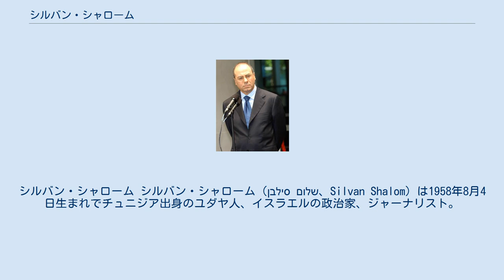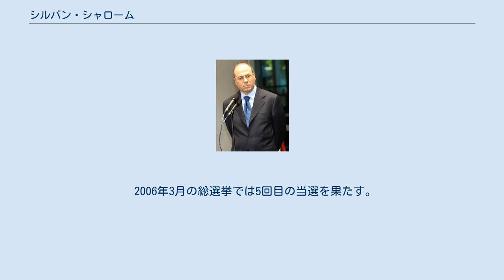シルバン・シャローム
シルバン・シャローム シルバン・シャローム（סילבן שלום、Silvan Shalom）は1958年8月4日生まれでチュニジア出身のユダヤ人、イスラエルの政治家、ジャーナリスト。
 1958年に、チュニジアにミズラヒーム（中東系ユダヤ人）として生を受け、翌年、両親に連れられイスラエルに帰還。
ネゲヴ・ベン＝グリオン大学卒業後、大手保守系新聞のエルサレム・ポストに就職、ジャーナリストとしての道を歩き出す。
1992年に政界入り、リクードに所属し党内では最も穏健派に属し、パレスチナ国家容認、入植地解体を伴う大幅な領土的譲歩の立場をとる。
 2001年にシャロン政権が発足すると、財務相として初入閣。
二期目では外相として起用され重用された。
 しかし、論争を呼んだガザからの全面撤退（ガザ地区撤退計画）を2004年にシャロンが打ち出すと、穏健派であるにもかかわらず党内の多数派工作をなぜか拒否し周囲を驚かす。
その理由として、シャローム自身、将来の首相の座をかねてから狙っており、そのために党内の強硬派を刺激したくないこと、また、ガザ地区撤退計画はオルメルト副首相（当時）やヴァイスグラス官房長官らごく一部のシャロン側近が立案･作成したもので、その密室でのやりとりにシャロームが不快感を持った、などが考えられる。
シャロームはその後の国会での採決や閣議決定では賛成の立場をとった。
 2005年11月、シャロンがカディマを結成した際は、それに同調せず、リクードに留まった。
 2006年3月の総選挙では5回目の当選を果たす。
2007年8月のリクードの党首選には出馬しなかった。